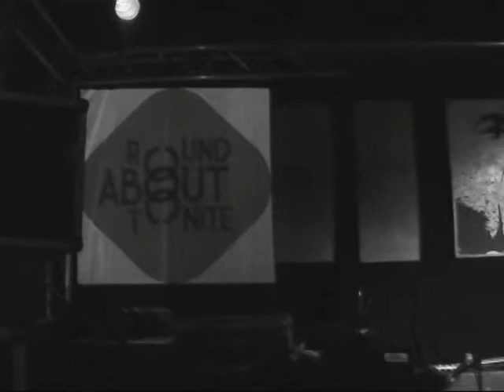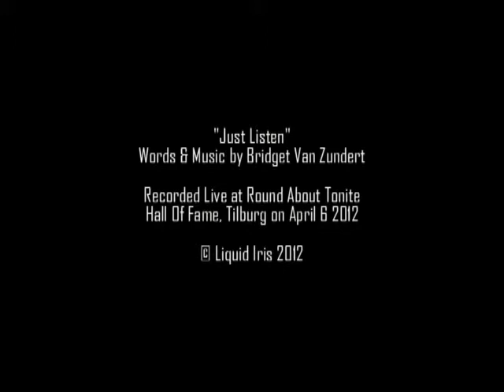This Is Bridget Feat. Liquid Iris - Just Listen (Live At Round About Tonite)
Recorded Live At Round About Tonite, Hall Of Fame Tilburg
Featuring Liquid Iris on Electric Guitar